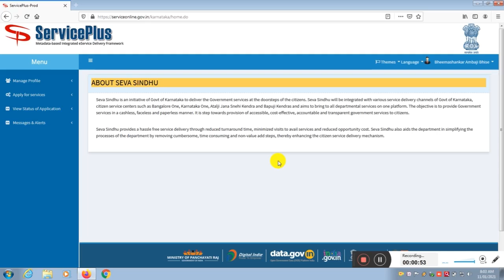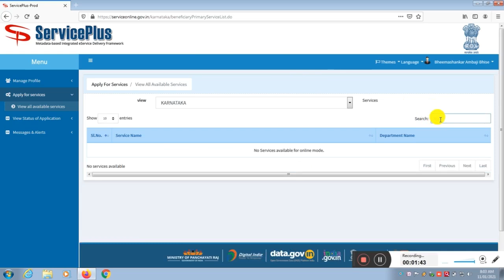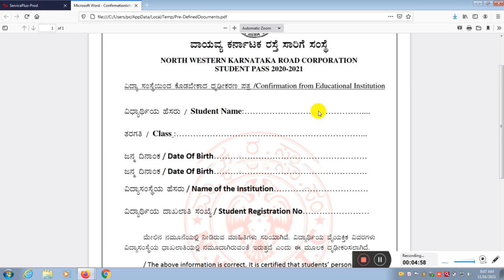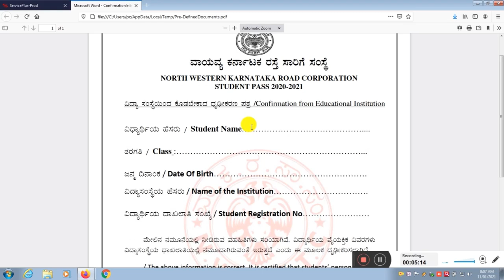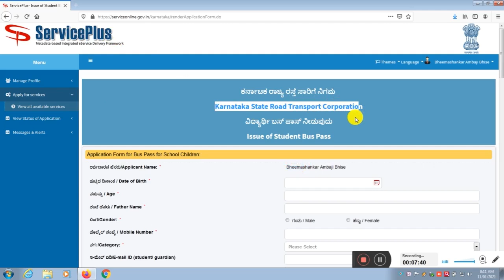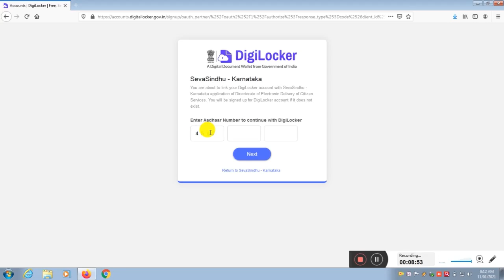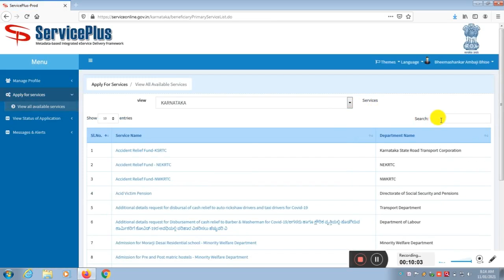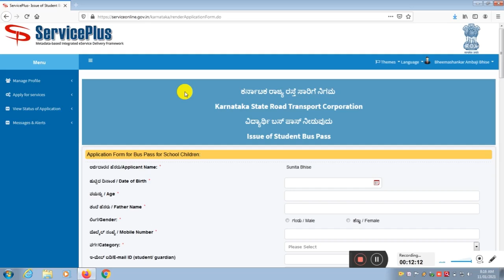KARNATAKA STUDENT BUS PASS APPLY ONLINE